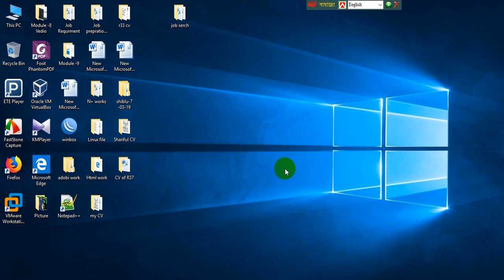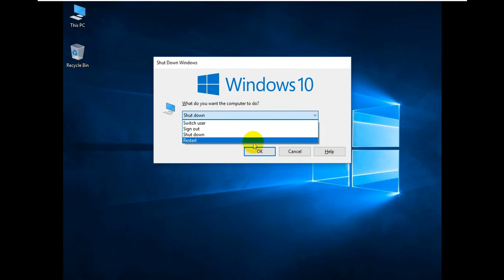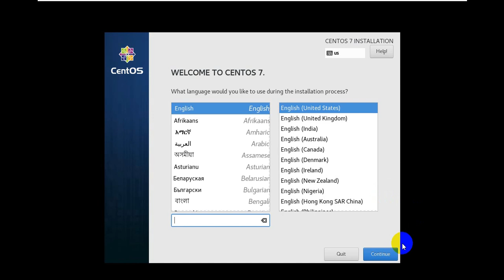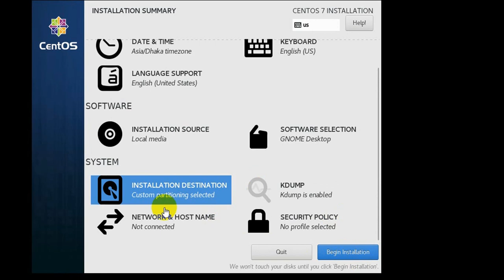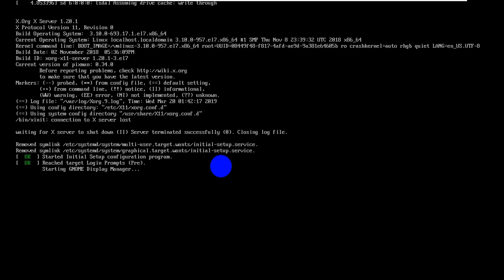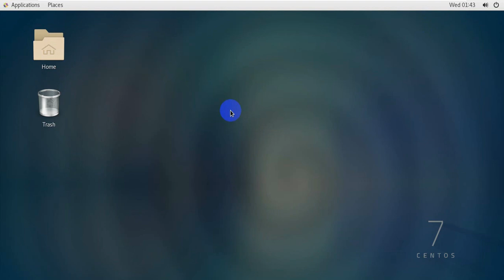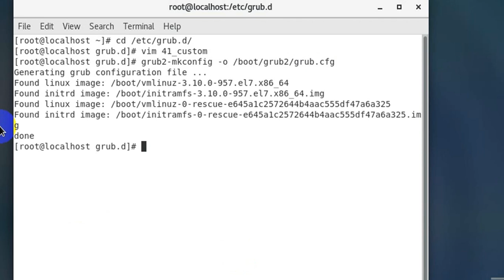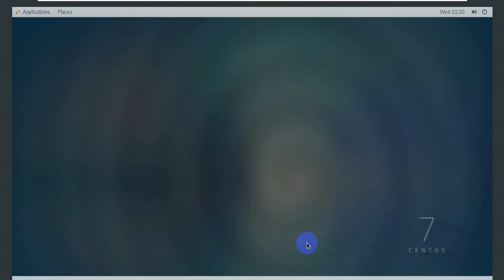how to dual boot windows 10 and centos 7 step by step guide in bangla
In this video how to install centOS -7 and Windows 10 in the same machine.
cd /etc/grub.d/
vim 41_custome
menuentry  "windows10"{
set toot='(hd0,1)'
chainloader +1
EOF
grub2-mkconfig -o /boot/grub2/grub.cfg
reboot